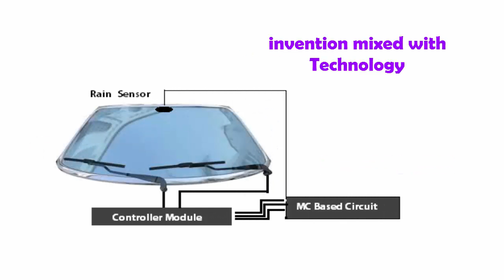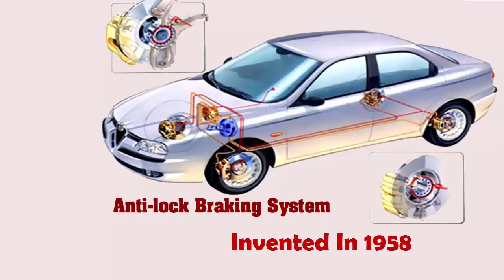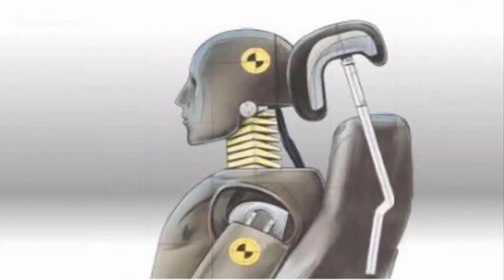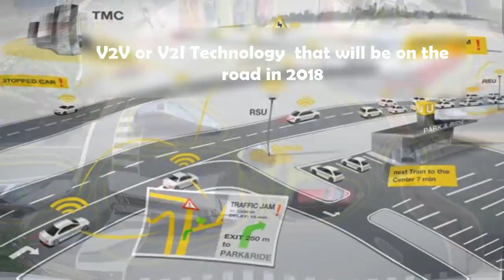History Of Vehicle Safety Invention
There have been lots of safety inventions in the automotive sector from past few years. Let’s know in brief about these safety features, how they are helpful and their history. Our video will update you all about Windshield Wipers, Safety Glasses, Driver’s Airbag, Anti-lock Brakes, Seat Belts, Padded Dashboard, Head Restraints, Electric Antilock Braking System, Traction Control, Side Impact Protection, Electric Stability Control, Knee Airbags, Lane Departure, Blind Spot Monitoring System, Autonomous Braking, Pedestrian detection technology and V2V & V2I technology.